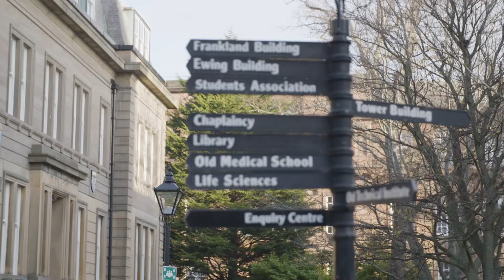Circle IT and Dell EMC present: University of Dundee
Learn how we built a more powerful network for the University of Dundee.